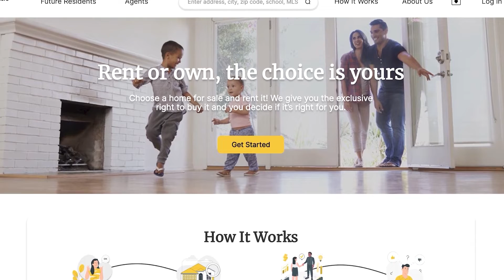THE FUTURE OF HOME OWNERSHIP | NICOLE KONKEL | DailyFlash